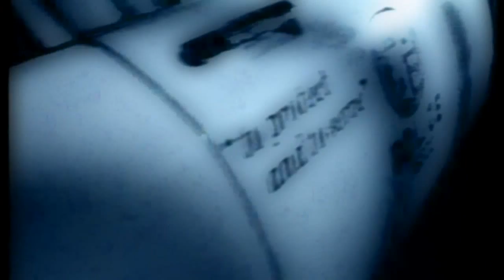2PAC feat ANASTACIA - HOLLER IF YA HEAR ME (2014 CYNIXBOX MIX)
2Pac's "Holler If Ya Hear Me" mixed with Anastacia's "Underground Army" and Three Six Mafia's "Late Night Tip" with elements of Linkin Park's "In The End" piano solo.